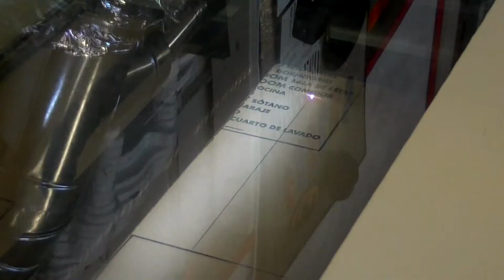Maker Educator Certificate Program from Sonoma State University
Calling all educators! Join the Maker Certificate Program at Sonoma State University.
Choose from Workshops and Mini Courses both hands on and online.  Hi Tech and lo tech approaches to project based Maker learning.  New courses offered each semester.